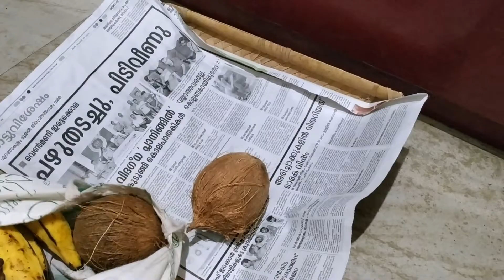പോർക്ക് കറിയും കപ്പ പുഴുക്കും || Nadan Pork Curry and Kappa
Pork Curry and Kappa Puzhukku|പോർക്ക് കറിയും കപ്പ പുഴുക്കും- ക്രിസ്മസിന്!!!
ക്രിസ്മസിന് ഇങ്ങനെ ഒരു പോർക്ക്(പന്നി) കറി ഉണ്ടാക്കിയാലോ...Nadan Pork Curry with Kappa
പാരമ്പര്യ രുചിഭേദങ്ങളും മനോഹരമായ കൊച്ചു കൊച്ചു യാത്രനുഭവങ്ങളും - Heritage tastes and beautiful small small travel experiences.